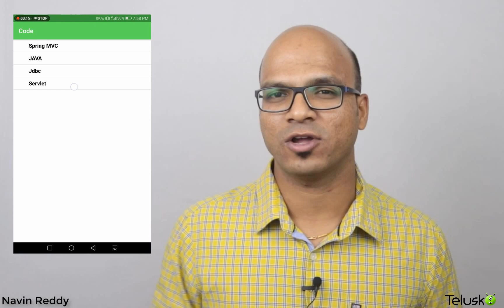Android Live Project Announcement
Pre requisites :
1. Core Java (7.1 to 7.8)